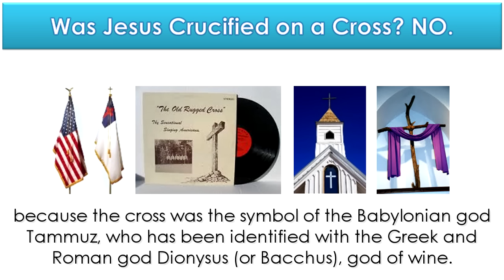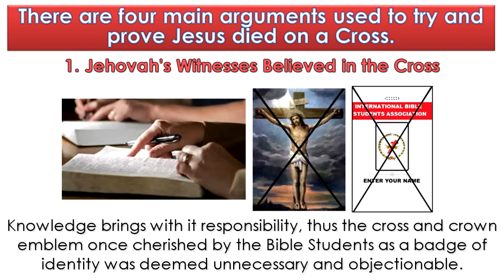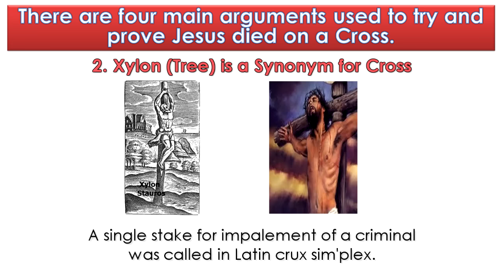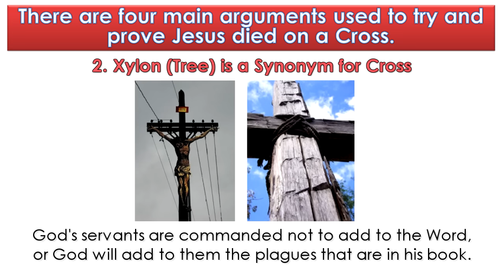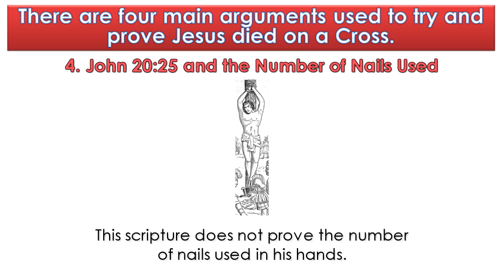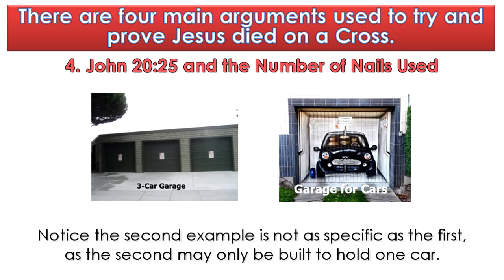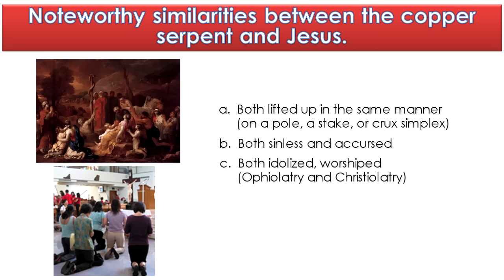Was Jesus Crucified on a Cross? NO.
Did Josephus say Jesus died on a cross?  NO.  Josephus was a Jewish historian.  I am 100% sure he did not use the English word cross. Whatever Hebrew or Greek word he used was mistranslated to mean cross.

XYLON means tree/timber
STAUROS means stake/pale

What does Crucified mean?
_The Latin verb Crucio means to torment, to torture__Catholic Encyclopedia
- The Latin noun Crux basically means a hanging tree-e.g. pendula ; a pole-e.g. carriage pole

"I warn everyone who hears the words of the prophecy of this scroll: If anyone adds anything to them, God will add to that person the plagues described in this scroll." Rev. 22:18; Deu 4:2